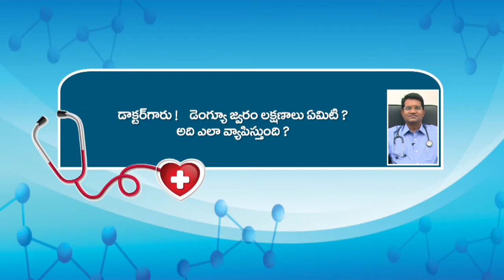Dengue symptoms||dengue treatment||dengue prevention in telugu|| jayabharat hospital nellore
jayabharat hospital nellore
dengue treatement